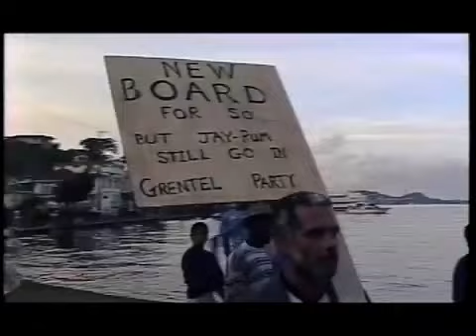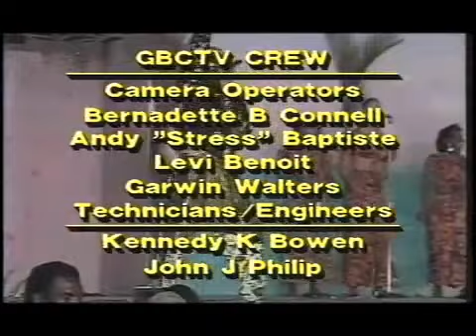G.B.T.V. CultureShare TV SHOW ARCHIVES 1995: Ep#082695 "Grenada Carnival Special"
8-26-95 - Host...HAROLD PYSADEE on location for...GRENADA CARNIVAL SPECIAL...